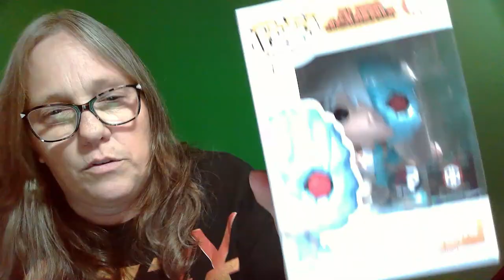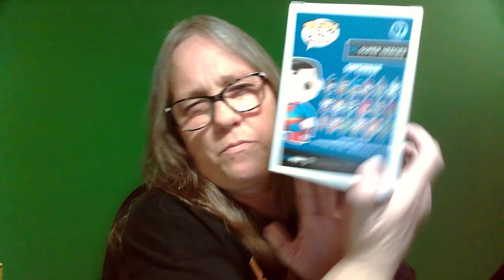MAMA J WHATNOT WEDNESDAY SHOWS OFF WHAT SHE GOT FROM @ChapMattman & RANDOM WN GIFT FROM @THELUAU​